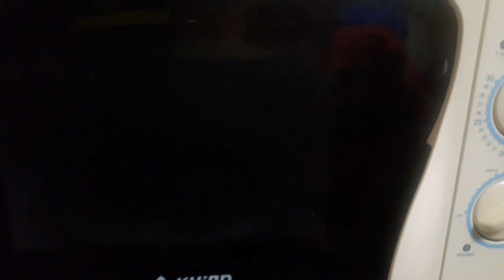How to bake an eggless chocolate cake in 3 minutes using a microwave